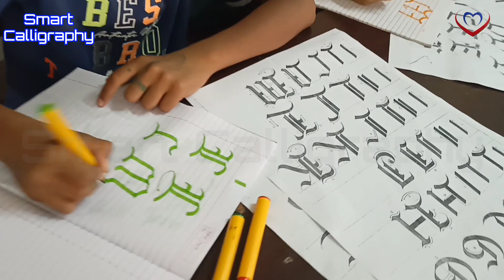Summer camp calligraphy workshop/ Gothic Upper and lower case tutorial/ calligraphy for beginners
Hello friends!

For more details join our telegram
 Hello friends!